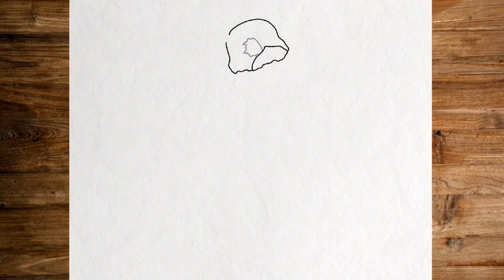How to draw Jack o Chica | FNaF 4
To The Moon by LiQWYD